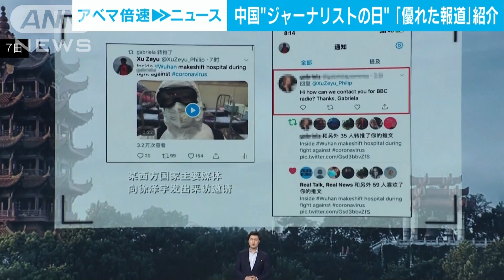中国「ジャーナリストの日」 “優れた報道”を紹介(2021年11月8日)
中国は8日、「ジャーナリストの日」です。国営メディアはこの日に合わせて「優れた報道」だとするニュースと、担当記者を紹介しました。

　中国が定める8日の「ジャーナリストの日」に先立ち、国営中央テレビは7日、特別番組を放送しました。

　番組では、中国政府が力を入れる貧困対策や宇宙開発、新型コロナウイルス対策などについて「優れた報道」を行ったと評価された記者の活動が紹介されました。

　また、習近平国家主席は6日、国営新華社通信の設立90年に合わせて祝賀メッセージを送り、「ゆるぎなく党に従い党の主張を宣伝してきた」と称賛しました。

　一方で中国政府は先月、民間企業の報道事業への参入を禁止する方針を示したほか、当局に批判的な香港のリンゴ日報を発行停止に追い込むなど統制を強めています。